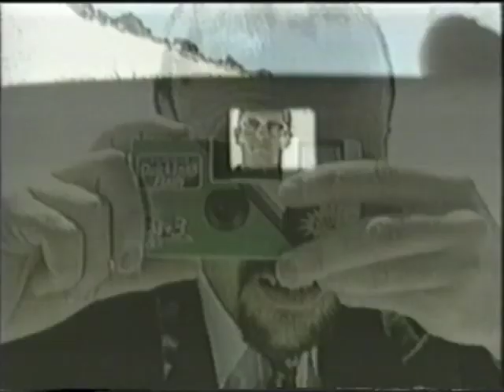LOS CALZONES- ACONCAGUA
Tomado de un viejo VHS y retocado el audio . no lo encontre en you tube y por eso lo subo. Lindo temita de los Calzones..alla por los 90s. De a poquito voy a ir bajando mas cosas de viejos vhs y subiendo para que perdure esta magica musica que marco mas de una vida .